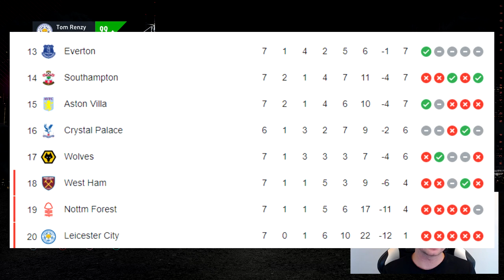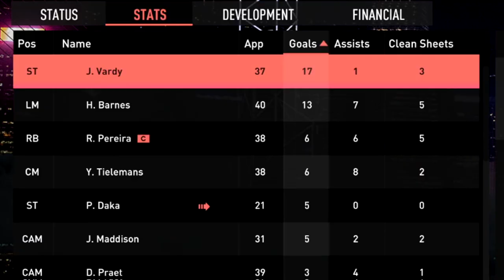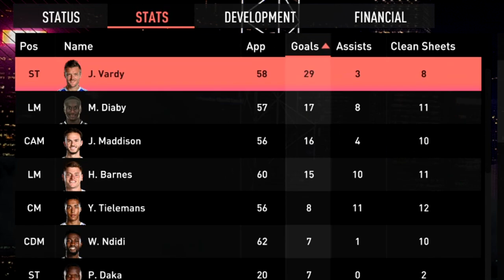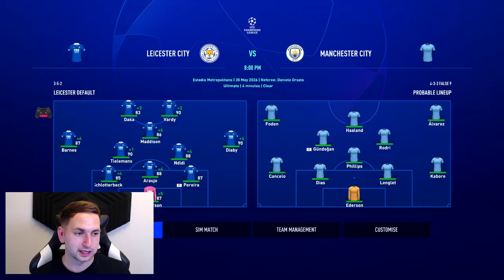I FIX LEICESTER but JAMIE VARDY is a WONDERKID!! 🤩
This one is going to be fun! Can't wait to see Vardy dominate!

In this career mode Leicester are sitting bottom of the Premier League table with 1 point. Let's rebuild them and the twist is Vardy is going to be a Wonderkid with a Potential of 99!